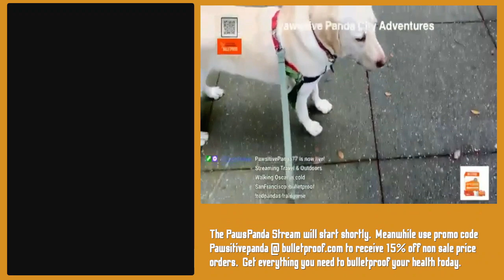Live from the Panda Den - Resistance workout on Thursday July 27th, 2023